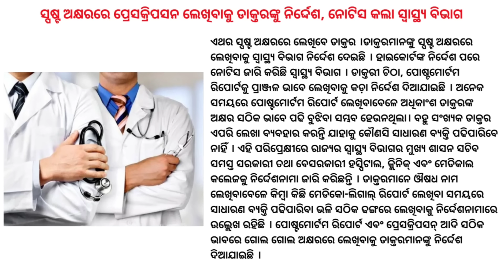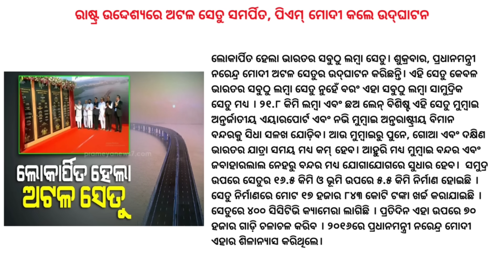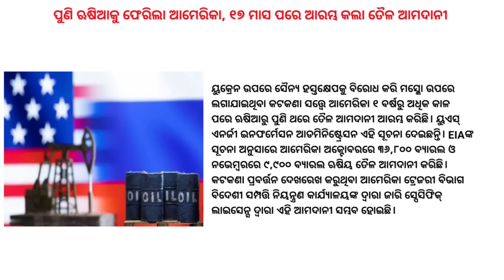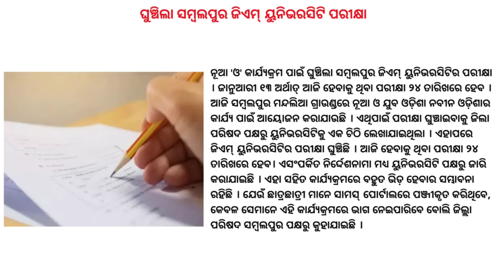New Memu Train Service Between Gopinathpur Nilgiri & Balasore । Shree Mandir Parikrama Project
Railway Minister Ashwini Vaishnaw will flag off the Gopinathpur Nilgiri-Balasore new MEMU train service, dedicate the Balasore-Gopinathpur Nilgiri passenger line and lay the foundation stone for the subway & inaugurate PRS booking counter at Betnoti railway station on Saturday. Elaborate security arrangements have been made by Puri Police for the inauguration ceremony of the Shree Mandira Parikrama Project on the 17th of January 2024. A total of 44 platoons of police forces have been deployed in the Pilgrim Town from Friday till 16th Jan.

Memu Train Service
Shree Mandira Parikrama Project